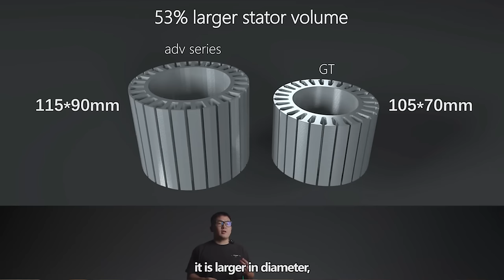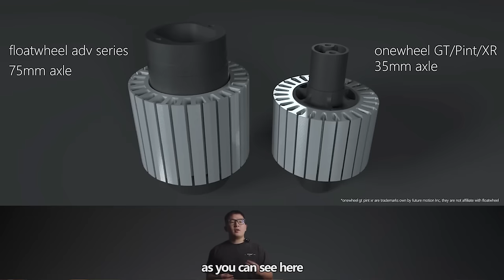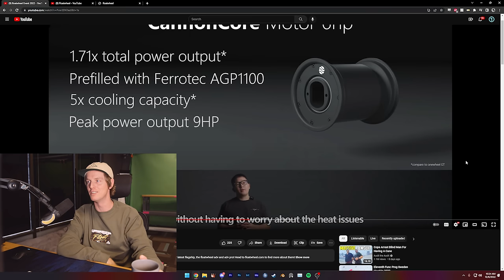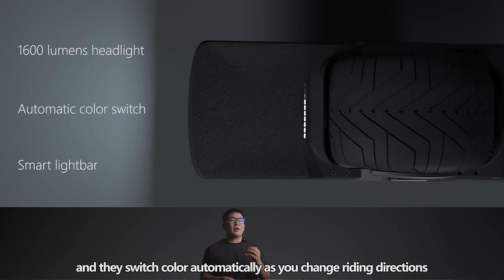ONEWHEEL KILLER?! (or just another Chinese clone?)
Are you stoking or nah? The ADV claims to blow its competition out of the water, but can it follow through?

To learn more about Onewheel Accessories, make sure to visit our Onewheel Accessory Guide